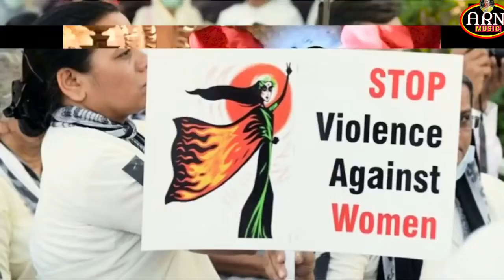justice for Ankita Bhandari /singer Anjali Ramola ankitabhandari #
Instagram justice For rip Ankita Bhandari
मां बैणियों कू सम्मान
Singer and lyrics: Anjali Ramola Negi
A.R.R.Music